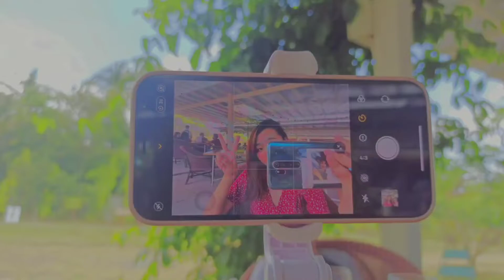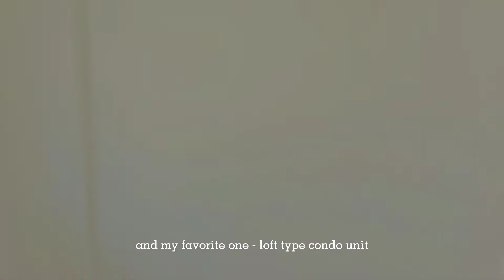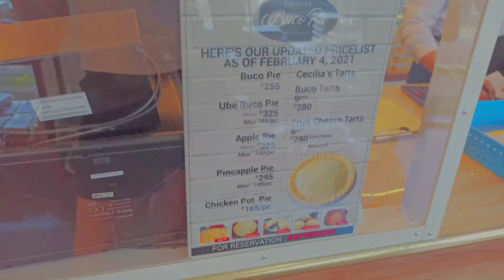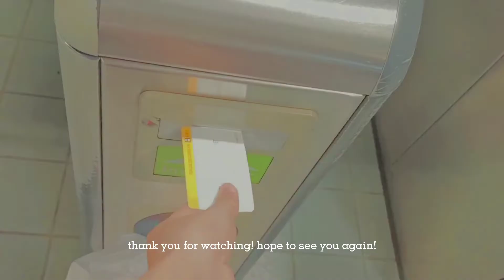Vlog ep.6 - going to farm, weekend with friends, roadtrip | a not so aesthetic vlog | Czarina Geum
open me!

hi chingu! sorry for being inactive ㅠㅠ hope you like this rush edit that I made.

sc:
1364

music used
Music by Citrus Avenue - My Coffee is Hot and Your Beer is Cold -
Eric Godlow - Lovesick
Eric Godlow - It's love

weekendvlog, weeklyvlog, aestheticvlog, chillvlog, weekendtravel, batangas, TheGrooveFarmstead, LipaBatangas, summervlog aestheticvideo, dailyvlog, dayinmylife, iwazumininspired, cherrystheticinspired.